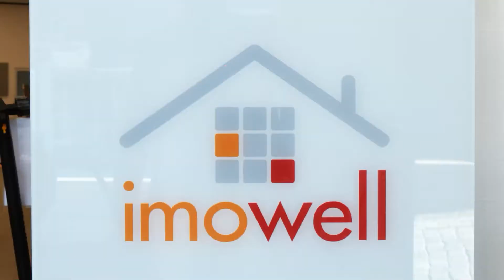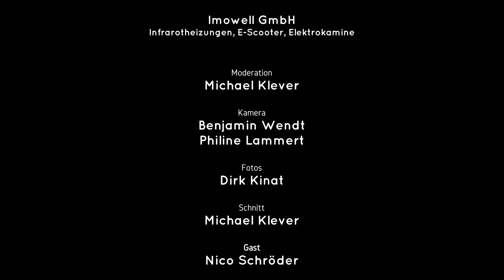Das Lenneper Fachgeschäft Imowell 🔥🛵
Heute stellen wir euch ein Fachgeschäft in der Lenneper Altstadt vor, welches sich auf Infrarotheizungen🔥, Kamine🔥 und E Roller🛵 spezialisiert hat. Weshalb die 2 Inhaberbrüder👬 neben Ihrem großen Online Handel🖥️ Ihr Geschäft in Lennep eröffnet haben und warum Imowell der perfekte Partner in der jetzigen Energiekrise📉 sein kann, erzählt uns Nico Schöder in diesem Interview.